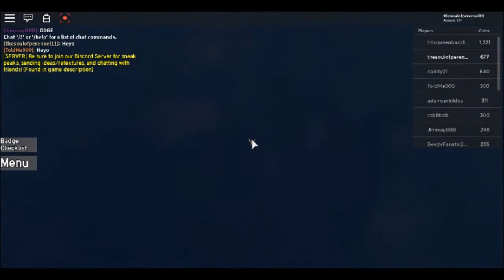Find The Doge Heads 2 Revamped Part 3: The Mystery Solved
(This video was recorded 2 weeks ago)
Here are the Timestamps for the Doges:

0:16 Pipe Doge
1:26 Neon Doge (Explained)
2:16 Magician Doge
3:20 Teal Doge and Crystal Ball Doge
3:36 Garbage Doge
3:48 Uranium Doge
5:31 Artist Doge
5:54 Emerald Doge
6:03 Quartz Doge
6:09 Crystal Doge and Glass Doge (both explained)
7:50 Dead Doge
8:14 Vulture Doge
8:42 Boulder Doge
8:52 Idol Doge (explained)
9:11 Missing Texture Doge
9:57 Pig Doge
12:22 Toxic Doge